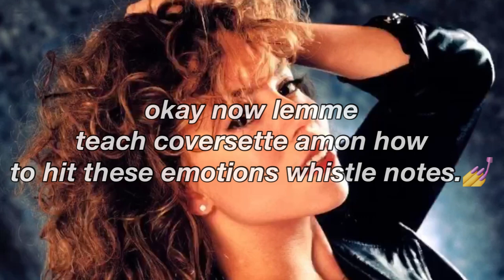Warming up my whistle register and hitting Emotions’s ending whistle notes.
idk why my whistles are so airy now, they’re in their rainbow era 😻💅 anyways